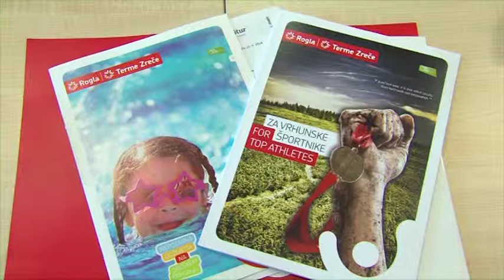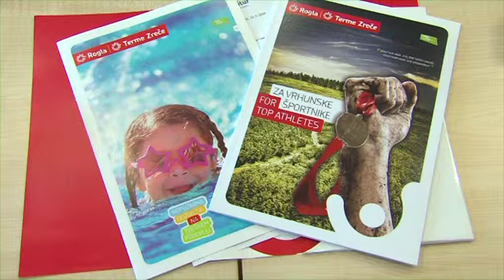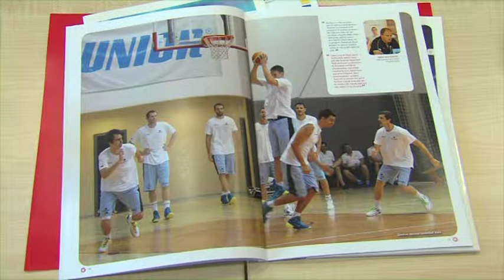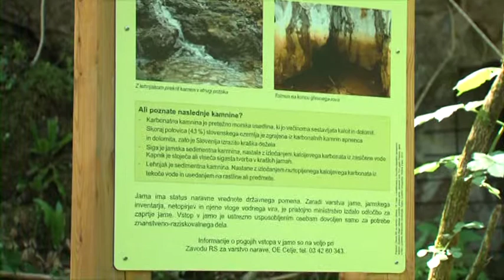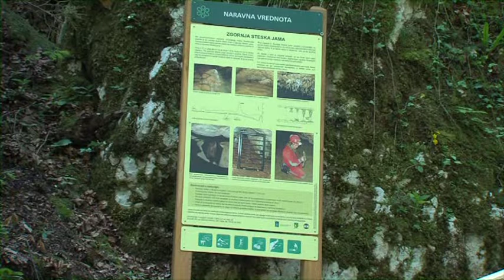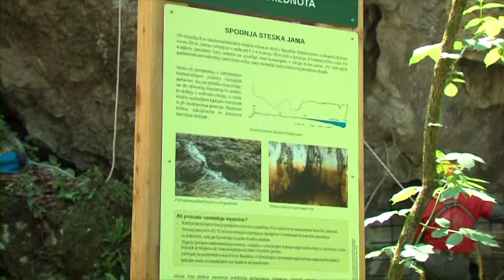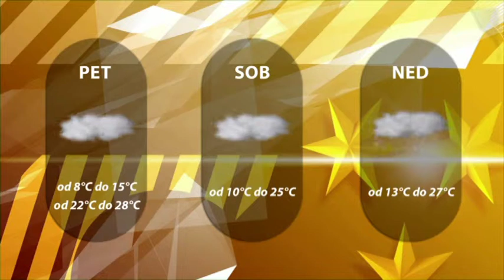Dogodki dneva 22. 5. 2014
Tudi v Celju številne akcije zbiranja pomoči za prizadete v poplavah.
Zaključek zaztevnega projekta.
Informativne table vabijo v Stensko jamo.
Jutri dan D za rokometaše.